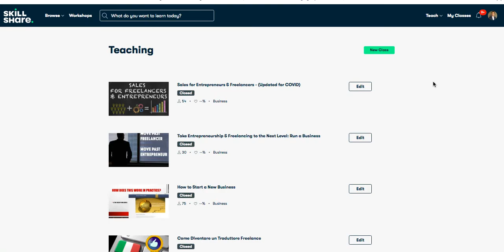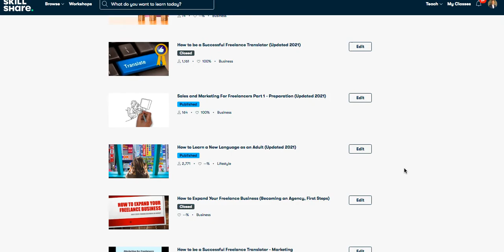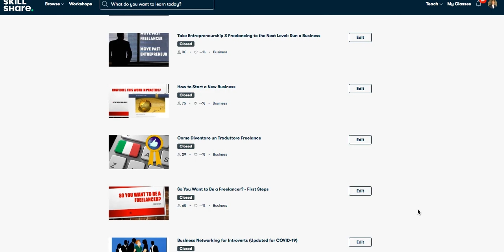CLOSED! (Skillshare update)